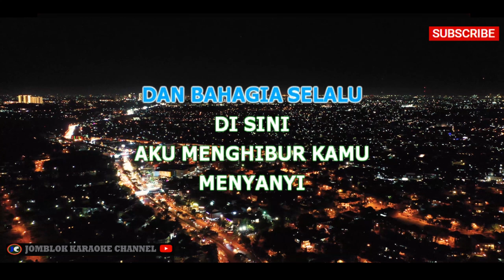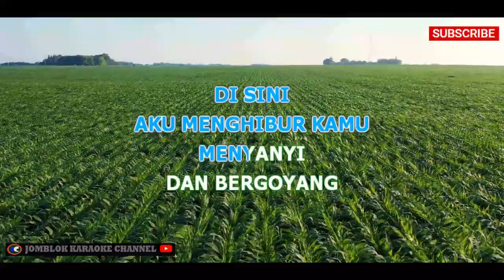Trio Macan Iwak Peyek v2 Karaoke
Artis: Trio Macan
Genre: Dangdut

Deskripsi:
"Iwak Peyek" adalah lagu yang dipopulerkan oleh grup musik dangdut Trio Macan. Lagu ini memiliki irama yang enerjik dan menggembirakan, dengan lirik yang sederhana dan mudah diingat. Lagu "Iwak Peyek" sering kali menjadi favorit di acara-acara dangdut dan diiringi dengan goyangan yang khas. Lagu ini mengajak pendengar untuk berjoget dan bergoyang bersama, menciptakan suasana yang penuh semangat dan keceriaan.

Tag (Model 2)

pexels video